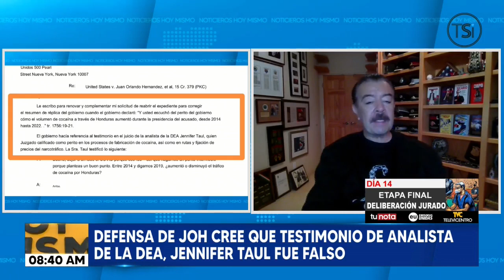Vigil: Solicitud de la defensa no influye en la decisión del jurado